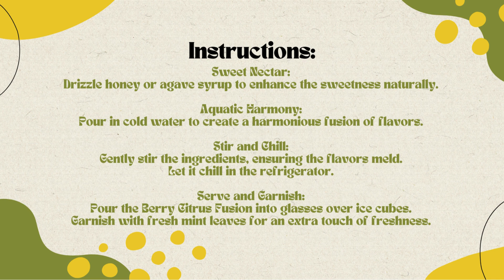Free Berry Citrus Fusion Recipe🍓🍊✨Free Ebooks +Healing Frequency🎵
Introduction:
Embark on a refreshing journey with Berry Citrus Fusion, a vibrant blend of succulent berries and zesty citrus fruits. This colorful concoction is not only a treat for your taste buds but also a burst of vitamins. 🌈🍹😊

Ingredients:

1 cup mixed berries (strawberries, blueberries, raspberries)
1 orange, peeled and segmented
1/2 cup blackberries
1/2 cup cranberries (fresh or if using dried, ensure they are unsweetened and soak in water)
1 lime, juiced
2 tablespoons honey or agave syrup
2 cups cold water
Ice cubes
Fresh mint leaves for garnish

Instructions:

Berry Medley:

In a pitcher, combine the mixed berries, blackberries, and cranberries.

Citrus Zest:

Add the peeled and segmented orange to infuse a burst of citrus flavor.

Lime Elixir:

Squeeze the juice of one lime into the mixture for a zesty kick.

Sweet Nectar:

Drizzle honey or agave syrup to enhance the sweetness naturally.

Aquatic Harmony:

Pour in cold water to create a harmonious fusion of flavors.

Stir and Chill:

Gently stir the ingredients, ensuring the flavors meld. Let it chill in the refrigerator.

Serve and Garnish:

Pour the Berry Citrus Fusion into glasses over ice cubes. Garnish with fresh mint leaves for an extra touch of freshness.